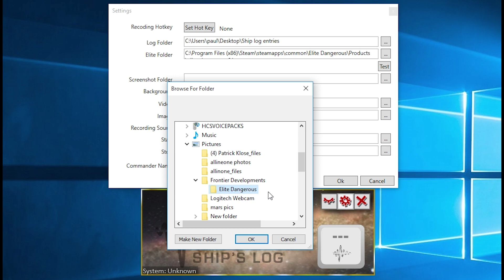Ship's Log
The Ship's log